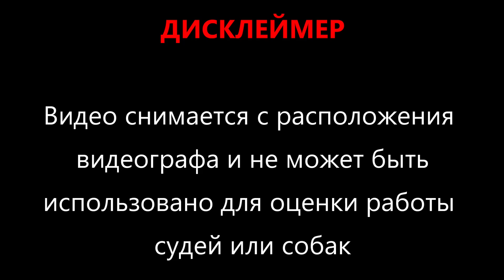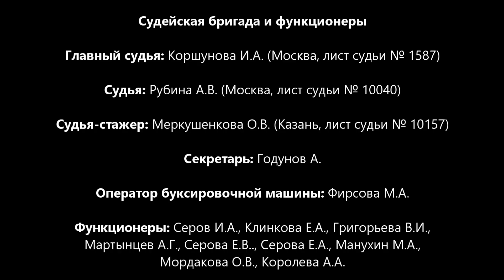Уиппеты STANGERS LAND ZAMIR (к) и STANGERS LAND ZENIT (б)